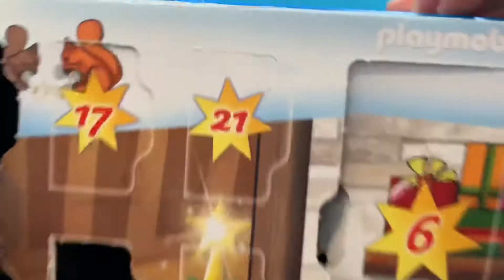Day 15 🔥🔥 Still Fire !! 🔥🔥🔥